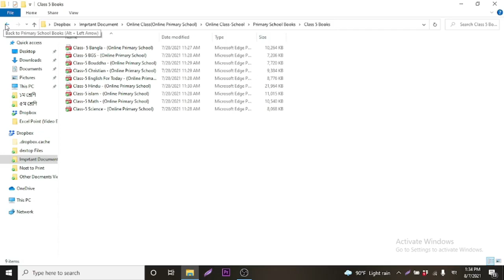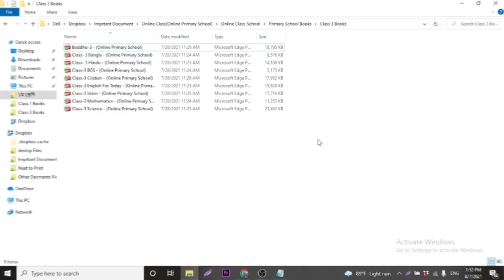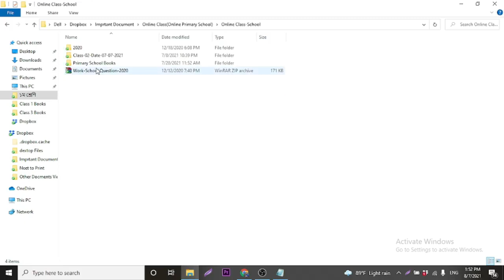All New Book সাপ্তাহিক পাঠ পরিকল্পনা ওয়ার্কশীট Homework Primary School Books Online Primary School